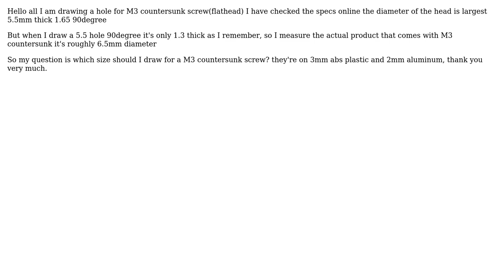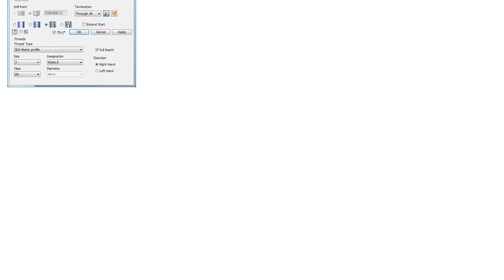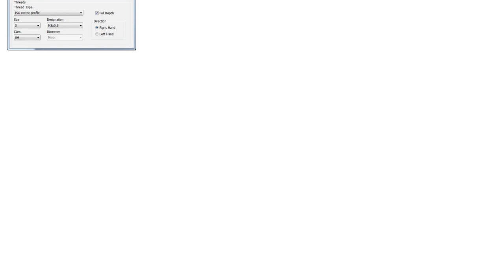Engineering: Curious of drawing a hole for M3 countersunk screw, 5.5mm or 6.5mm?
With thanks & praise to God, and with thanks to the many people who have made this project possible! You are responsible for your own actions.